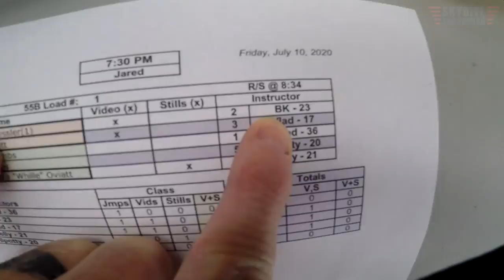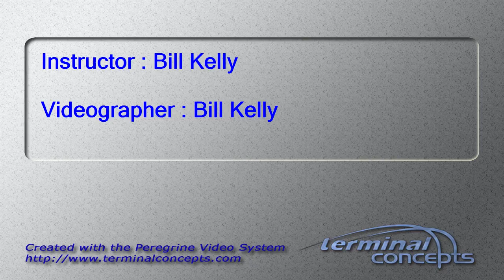Jonathan Kessler's Tandem skydive!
Jonathan Kessler's tandem skydive at Skydive Snohomish!